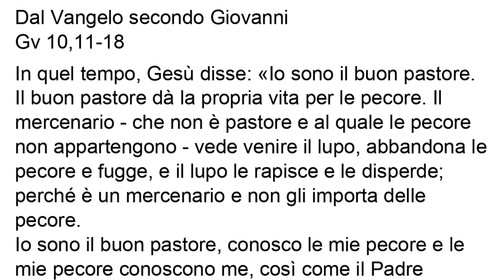Vangelo del 21 aprile 2024, Il Vangelo della domenica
Vangelo
Il buon pastore dà la propria vita per le pecore.
Gv 10,11-18

In quel tempo, Gesù disse: «Io sono il buon pastore. Il buon pastore dà la propria vita per le pecore. Il mercenario - che non è pastore e al quale le pecore non appartengono - vede venire il lupo, abbandona le pecore e fugge, e il lupo le rapisce e le disperde; perché è un mercenario e non gli importa delle pecore.
Io sono il buon pastore, conosco le mie pecore e le mie pecore conoscono me, così come il Padre conosce me e io conosco il Padre, e do la mia vita per le pecore. E ho altre pecore che non provengono da questo recinto: anche quelle io devo guidare. Ascolteranno la mia voce e diventeranno un solo gregge, un solo pastore.
Per questo il Padre mi ama: perché io do la mia vita, per poi riprenderla di nuovo. Nessuno me la toglie: io la do da me stesso. Ho il potere di darla e il potere di riprenderla di nuovo. Questo è il comando che ho ricevuto dal Padre mio».

Il brano del Vangelo di Giovanni esprime questi temi principali:

Dio buon pastore si differenzia da un estraneo perché:
è pronto a dare la propria vita per le pecore: nella pericope questo risvolto è ricorsivamente enfatizzato.
entra per la porta del recinto delle pecore; l'estraneo vi sale da un'altra parte come un ladro o un brigante.
il guardiano gli apre e le pecore ascoltano la sua voce.
chiama le pecore una per una e le conduce fuori camminando alla loro testa.
le pecore non seguono l'estraneo, ma fuggono via da lui e non conoscono la sua voce.
Gesù è la porta delle pecore e chi passa attraverso di lui sarà salvo.
il ladro invece viene per rubare, uccidere e distruggere.
il mercenario quando vede venire il lupo abbandona le pecore perché non gli importa di esse.
La parte centrale del brano può essere riassunta nella frase:

« Io sono il buon pastore, conosco le mie pecore e le mie pecore conoscono me, come il Padre conosce me e io conosco il Padre; e offro la vita per le pecore. »   ( Giovanni 10,14-15, su laparola.net.)
Altra traduzione più letterale e "appropriata", diffusa nei dipinti di varie chiese e monumenti, "celebrativi" del lieto evento: «Gesù (de)pone/(es)pone la vita per le sue pecore».
Il testo greco della novella, infatti, riporta la preposizione hyper, che letteralmente significa "sopra".

La Domenica del Buon Pastore, dai suoi primi Vespri, ha visto un ricorrere di brani gregoriani ispirati a questa pericope evangelica. Eccone alcuni:

Antifona: Ego sum pastor bonus qui pasco oves meas et pro ovibus meis pono animam meam alleluia (CI 002597).
Antifona: Ego sum pastor ovium ego sum via et veritas ego sum pastor bonus et cognosco meas et cognoscunt me meae alleluia alleluia (CI 002598).
Responsorio: Ego sum pastor bonus alleluia (...) (CI 600741).
Alleluia: Alleluia Ego sum pastor bonus et cognosco oves meas et cognoscunt meae (CI g01055).
Alleluia: Alleluia Ego sum pastor bonus qui pasco oves meas (CI g02081).
Communio: Ego sum pastor bonus alleluia et cognosco oves meas et cognoscunt me meae alleluia alleluia (CI g01057).

Con gli ultimi versetti di questa pericope Giovanni apre uno spiraglio nella Trinità, mostrando il rapporto che vige fra il Padre e il Figlio – rapporto costitutivo, dialettica strutturale. A differenza dei primi tre vangeli, dove Gesù ripete più volte di compiere la volontà del Padre, qui l'evangelista mostra la libera volontà di Gesù, il Figlio, nei confronti del Padre. Nessuno gli toglie la vita, ma è lui che, liberamente, decide di de-porla. Giovanni, qui, ci mostra la profondità di questo mistero cristiano: il mistero del Figlio che è tutt'uno con il Padre, il mistero del Figlio che si spoglia della sua “pienezza” per sperimentare la vita e la morte, l'incarnazione e la croce. Dopo questo evento, che non esaurisce né risolve il mistero, il mondo muterà, e la Trinità con esso.